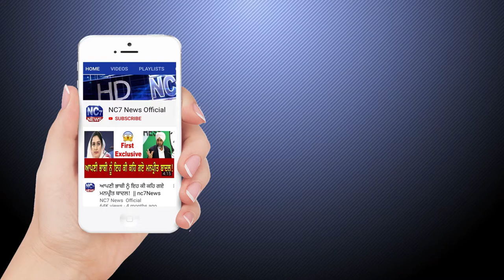26 April 2021 | Today Hukamnama | Darbar Sahib | Amritsar | Nc7 News | Aaj da Hukamnama